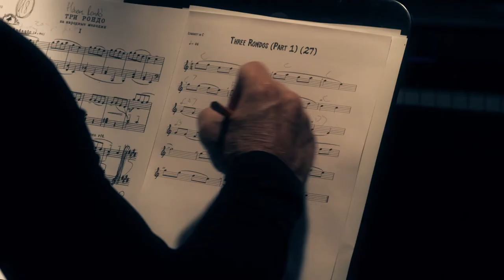What's next? INTERVIEW with John & Leslie - Release Concert Tour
John Helliwell and Leslie Mandoki talking about the new Double Album.
What makes it so unique and what makes the difference to other albums?
Why does the Soulmates play in Hamburg, Munich, Dortmund and Berlin?
And what does it mean to be a SOULMATE? You'll find all the answers in this video!

Let us know which side of our new double album you prefer!
Is it the the Prog-Rock side "Living in the gap" or the aesthetic album "Hungarian Pictures"?